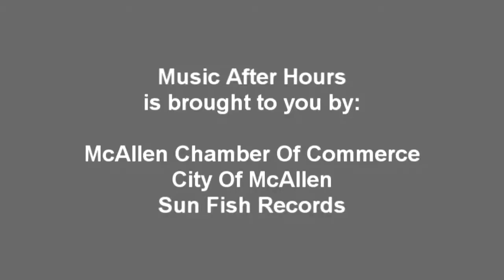Music After Hours- Land Locked Pirates (Friday Sept. 2nd,2011)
the Land Locked Pirates perform at Music After Hours!

CITY OF MCALLEN
MCALLEN CHAMBER OF COMMERCE
SUN FISH RECORDS

enjoy this killer performance and expect many more posted after every Music After Hours show!

Music After Hours returns Friday, OCTOBER 7th,2011 (during artwalk)